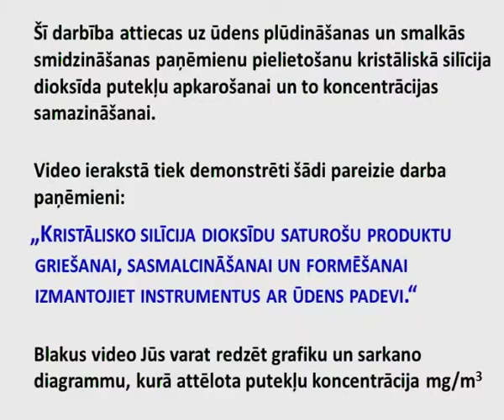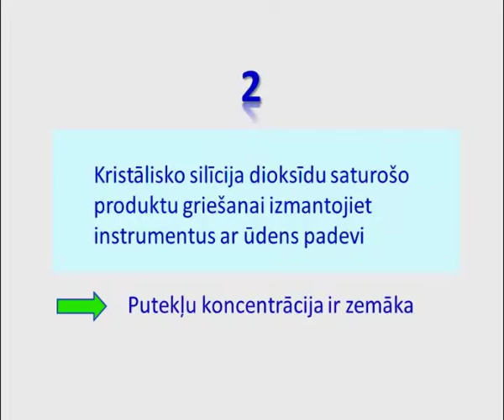Latvian 2 2 36 Water assisted dust suppression